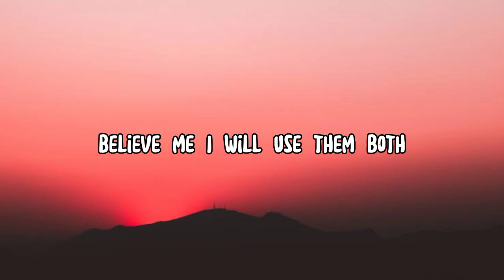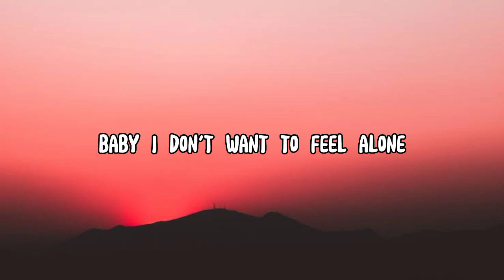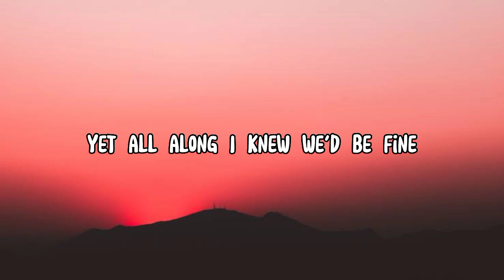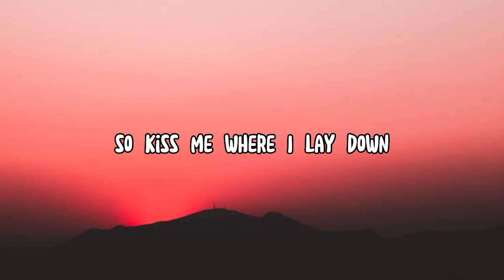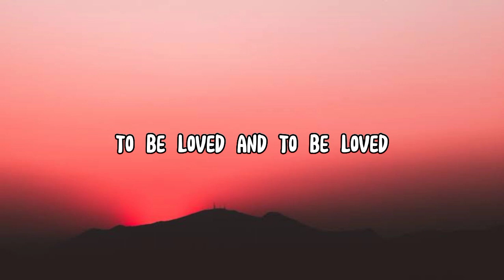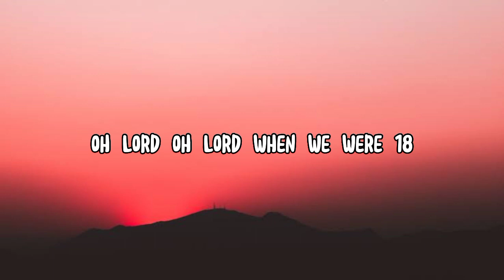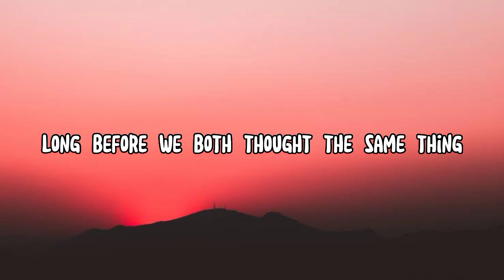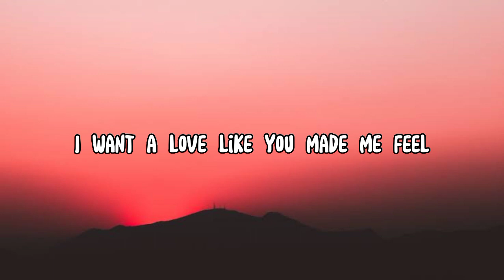18 - ONE DIRECTION (LYRICS)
comment & request for more ;)